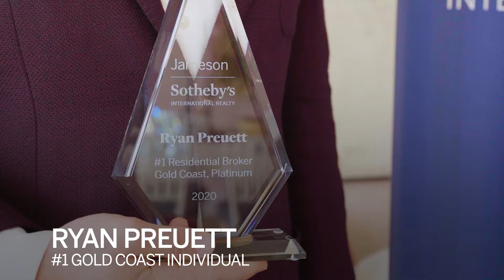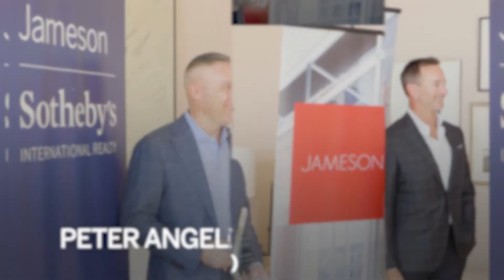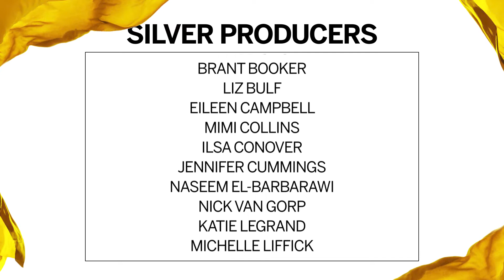#1 Real Estate Team in the Gold Coast, Chicago!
Thank you to my clients that make this recognition possible!  I am so grateful for the opportunity to serve you!!! :) Norene Chip - Broker